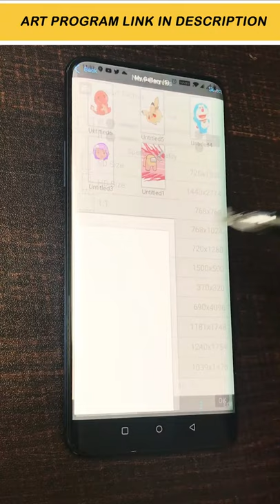EASY DRAWING BABY SQUIRTLE ON MOBILE | Digital Painting On IBIS PAINT X | ARTMA BY VENKY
Here is a short tutorial on how to draw Baby Squirtle on mobile in a very easy manner on Ibis Paint X for beginners. Hope you are enjoying Artma Tutorial Shorts!

We should hit the milestone very soon :). Artma Army OP is all that comes to my mind